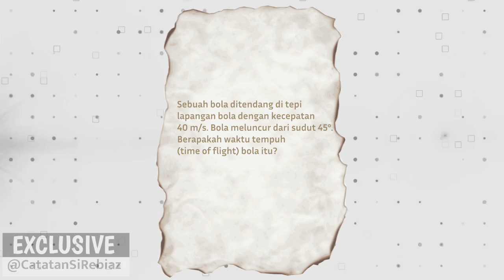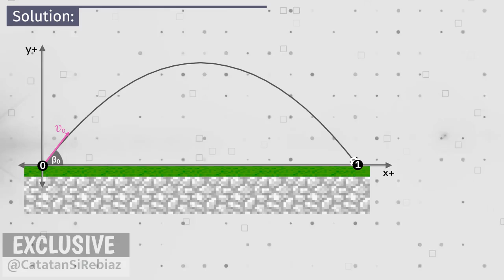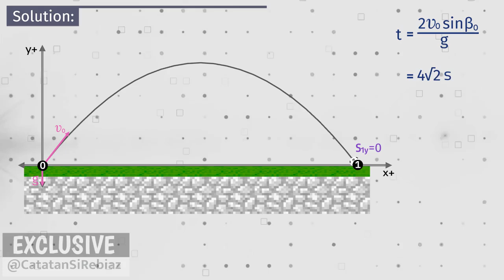Gerak Parabola -07- Waktu Tempuh Bola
Sebuah bola ditendang di tepi lapangan bola dengan kecepatan awal 40 m/s. Bola mulai meluncur dari sudut 45°. Berapakah waktu tempu bola itu?

⏱️TIMESTAMPS:
00:05 Soal Gerak Parabola
00:32 Animasi Gerak Parabola
01:17 Menghitung Waktu Tempuh